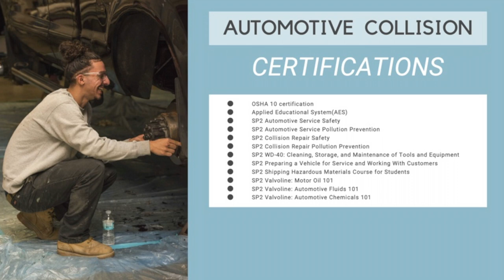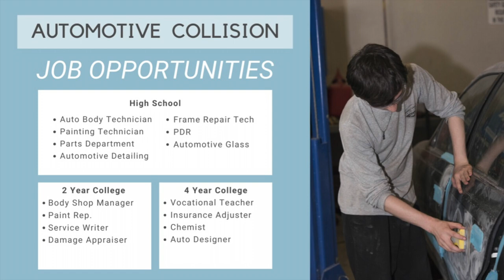Automotive Collision - Worcester Technical High School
Automotive Collision orientation video